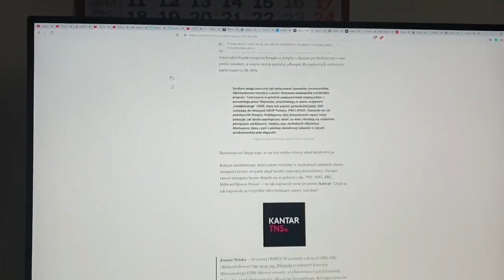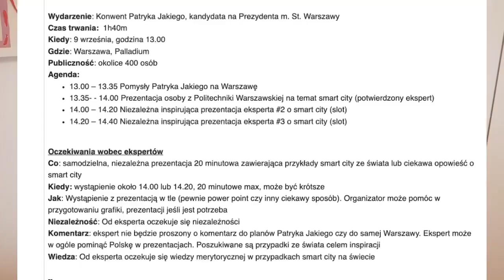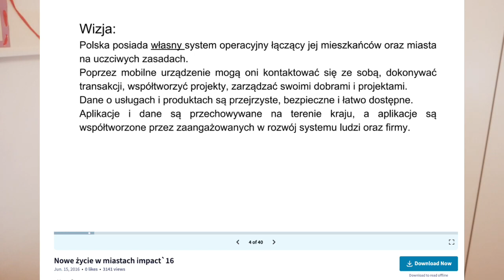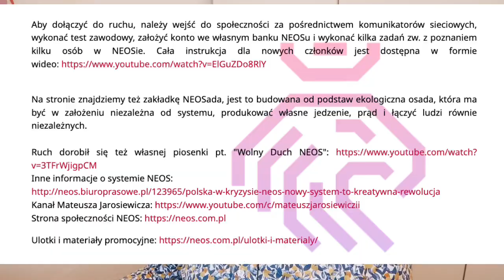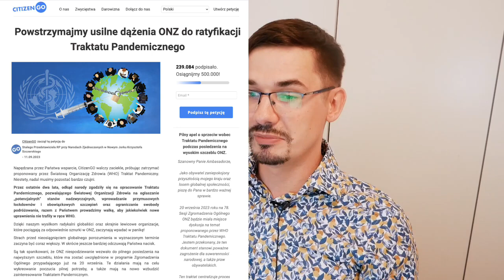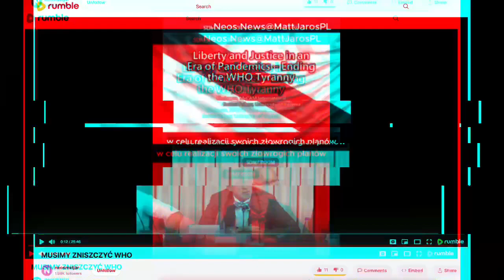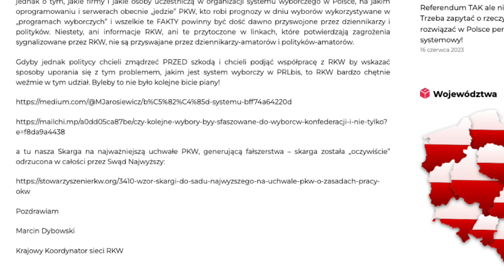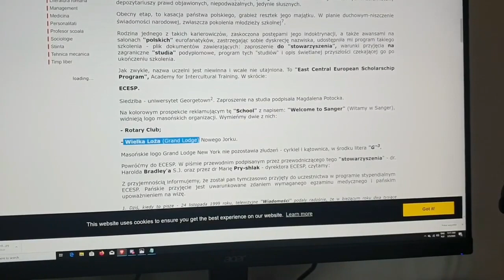DUDA W NOWYM JORKU WHO czy 477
emisja za zgodą twórcy